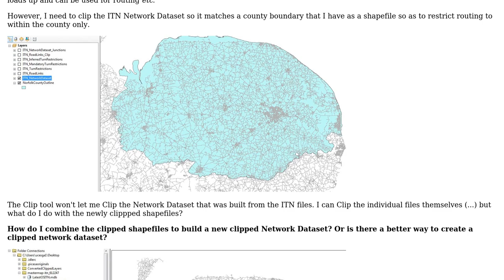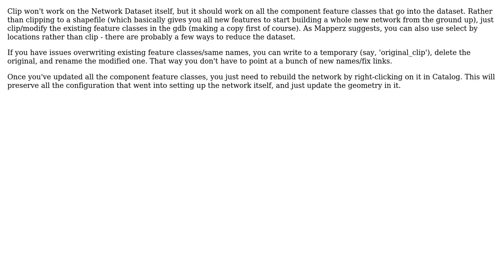GIS: How to clip ITN Network Dataset in ArcGIS?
With thanks & praise to God, and with thanks to the many people who have made this project possible! | Content (except music & images) licensed under CC BY-SA | Music | Images & others | With thanks to user KJGarbutt user Chris W and the Stack Exchange Network Trademarks are property of their respective owners. You are responsible for your own actions.